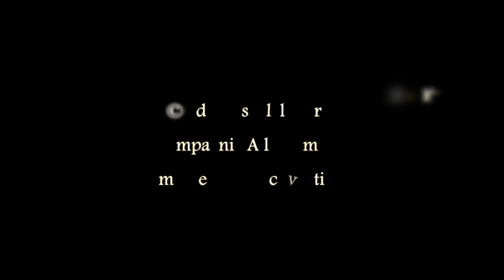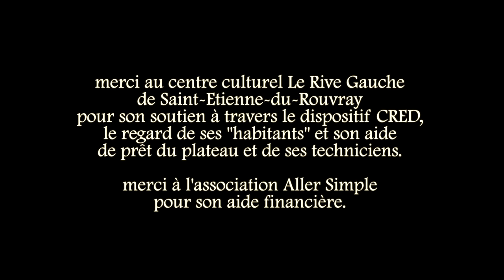"Monsieur, Monsieur... Danse", teaser du spectacle de la compagnie Aller Simple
Mise en scène collective, Compagnie Aller Simple
Chorégraphie / Sophie Durremberger - Manuella Brivary
Compositions musicales / Nicolas Lelièvre
Captation / Laurent Mathieu ( lumière - réalisation - montage )

avec Manuella Brivary, Sophie Durremberger,
Nicolas Lelièvre et Jacques Perrot

Merci au centre culturel Le Rive Gauche de Saint-Etienne-du-Rouvray
pour son soutien à travers le dispositif CRED, le regard de ses "habitants" et son aide de prêt du plateau et de ses techniciens.